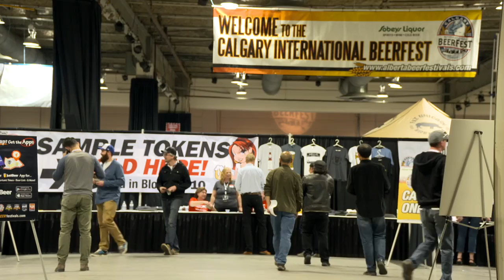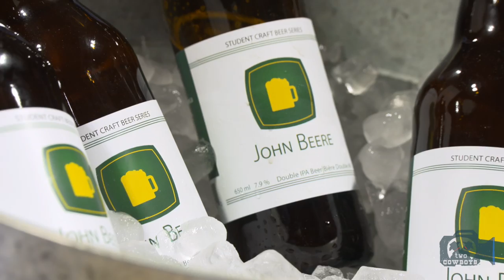Traveling Cowboys: Meeting Our Brewers at Calgary International Beerfest Courtesy of ABF, Alberta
Calgary International Beer Festival 2017

We wanted to know where our beer comes from. That is why we attended the 2017 Calgary International Beerfest courtesy of Bill Robinson from Alberta Beer Festivals.

A convention and festival is an ideal opportunity for a business to exhibit its wares. It is a chance to get close to prospective and loyal customers. When we get an invitation to attend a fest we cannot contain our enthusiasm to see what's new. It is even better when a beer is involved.

Enjoy the highlights and check back for more.